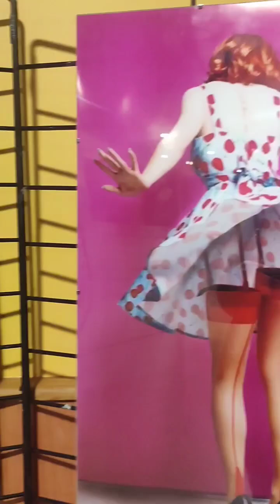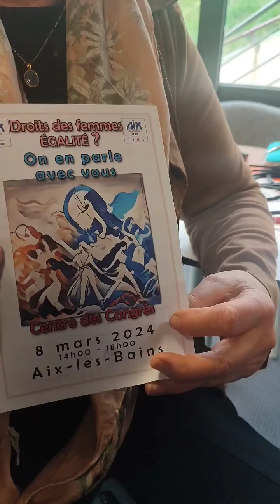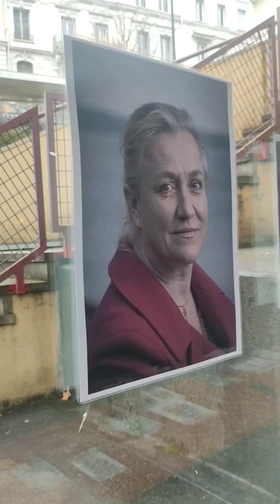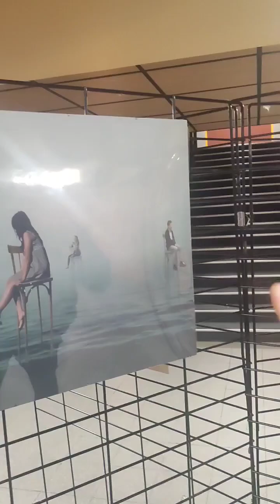Journée Internationale des Droits des Femmes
Le 8 mars dernier était la Journée Internationale des Droits des Femmes